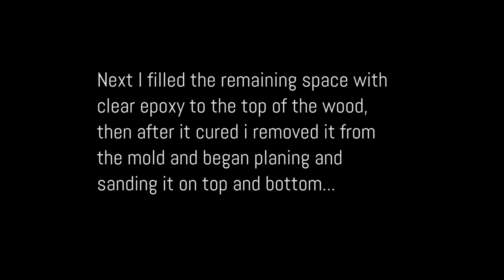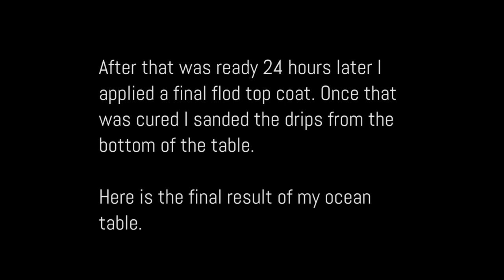Building The Epoxy resin Ocean Table by Chris Swanger - Full Build tutorial epoxy tips and tricks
Full tutorial how to build of the epoxy ocean table. A bit different than a river table, but i show you all of my tricks on how i built this ocean epoxy and wood table.